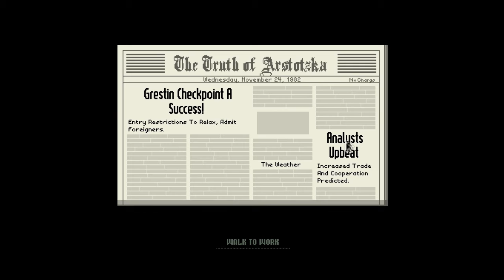Papers, Please - Part 1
This is an Indie game, that I thought I would try out make sure you watch the whole video to see how well I do in this Beta of the game